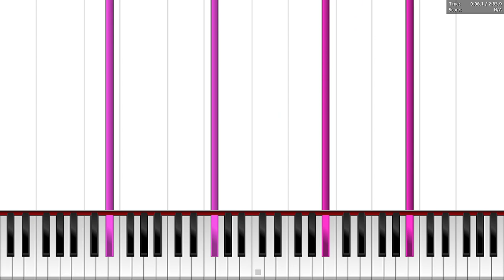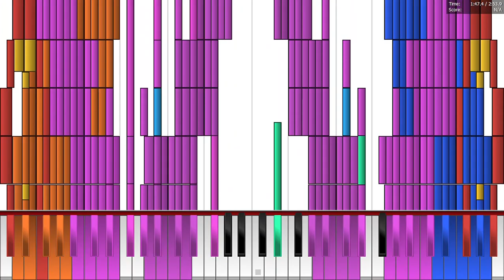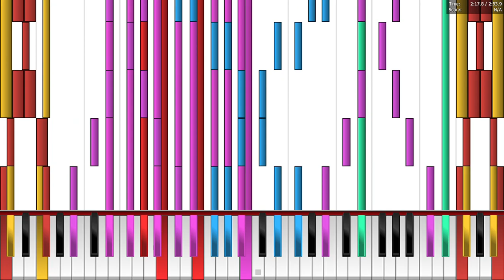[Black MIDI] One for All REBLACKED